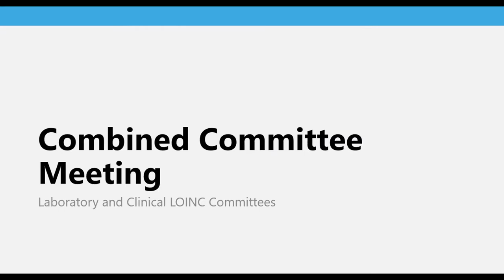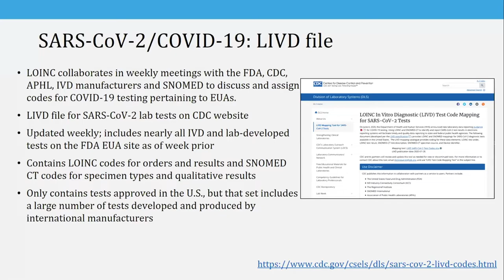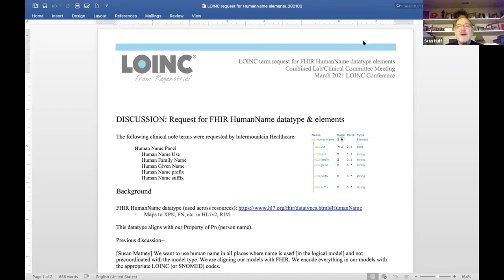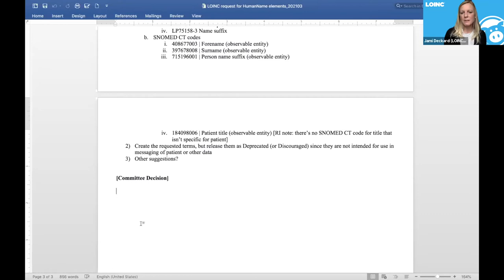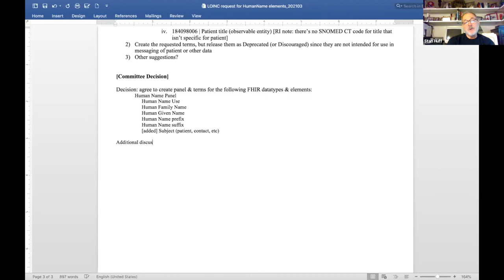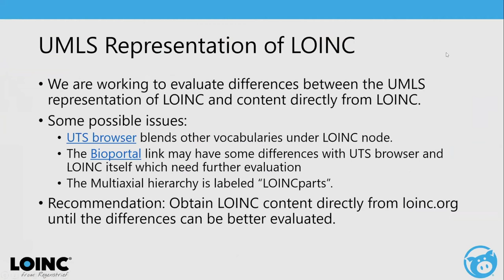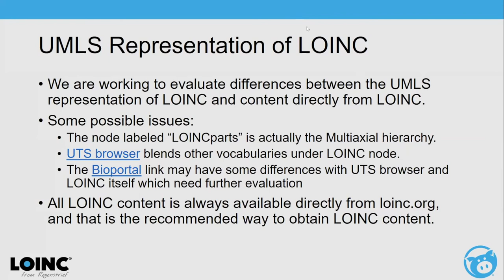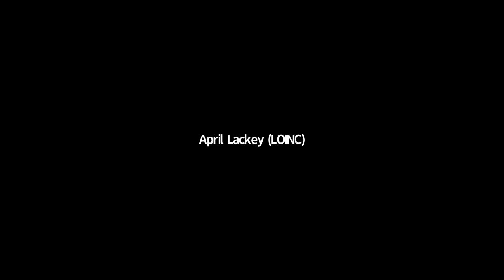LOINC Conference March 2021: Combined Laboratory + Clinical Committee Meeting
Recorded on March 9, 2021.